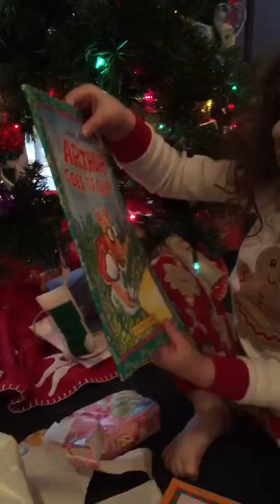Livvie gets Arthur books / Christmas 2014